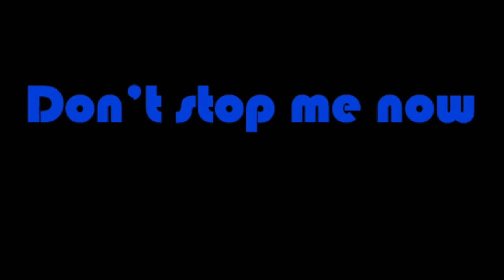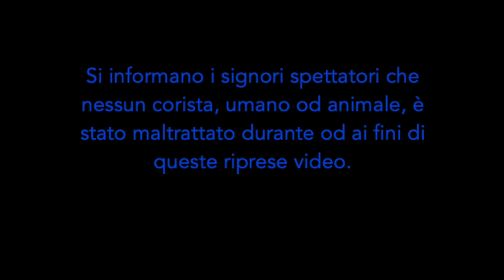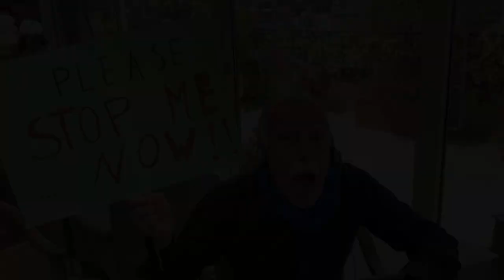Don't stop me now, Coro Bocconi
giugno 2021 - l'Associazione Coro Bocconi Studenti unisce le forze con il singing course di Campus Life, per augurare a tutti una buona estate di rinascita, con questa sferzata di energia musicale firmata: Queen!

ARRANGIAMENTO per ensemble vocale a cappella, PRODUZIONE, MONTAGGIO E DIREZIONE ARTISTICA: M° Martina Zambelli

SOLI: Caterina Catia Scarpati & Vinicius Saraiva

VOCALISTS: Eleonora Nora Callegaro, Cinzia Fiorellini & Emanuela Peritore

SOPRANI: Valeria Bonghi, Stefania Cecchetti, Laura Mazzeri, Stefania Quattrociocchi, Valentina Tarditi

CONTRALTI: Dolores De Felice, Rosangela D'Erchia, Maria Caterina Pizza, Chiarina Sala, Maria Elvina Sala

TENORI: Paolo Arosio, Stefano Guan, Massimo Ledda, Federico Piseri, Federico Poggi

BASSI: Vincenzo Cappelletti, Gianluigi Ghisletti, Giovanni Ghisletti, Renzo Zambelli

TESTO:
And the world I'll turn it inside out, yeah
I'm floating around in ecstasy
So, (don't stop me now)
I'm a shooting star leaping through the sky
I'm burnin' through the sky, yeah
200 degrees
That's why they call me Mister Fahrenheit
I'm travelling at the speed of light
I'm having such a good time
I'm having a ball
If you wanna have a good time just give me a call
'Cause I'm having a good time
(Don't stop me now)
Yes, I'm havin' a good time
Yeah, I'm a rocket ship on my way to Mars
200 degrees
I wanna make a supersonic woman of you
Don't stop me, don't stop me
Don't stop me, hey, hey, hey
Ooh, ooh, ooh, I like it
Have a good time, good time
Don't stop me, don't stop me, ah
Let loose, honey, all right
Oh, I'm burnin' through the sky, yeah
200 degrees
If you wanna have a good time (alright)
Just give me a call
I don't want to stop at all
La-da-da-da-dah
Da-da-da-ha
Ha-da-da, ha-ha-ha
Ha-da-da, ha-da-da-ah